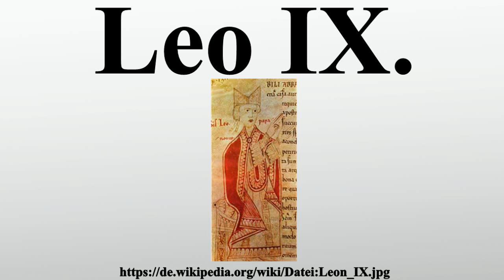Leo IX.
Vielen Dank für Ihre Unterstützung:

Leo IX., ursprünglich Bruno von Egisheim-Dagsburg , war ein Papst deutscher Abstammung, der vom 12.Februar 1049 bis zum 19.April 1054 amtierte.